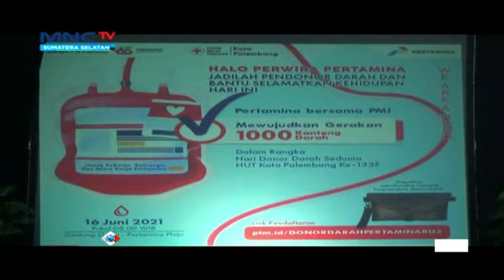DONOR DARAH HUT PALEMBANG